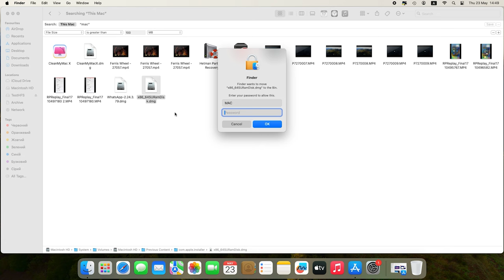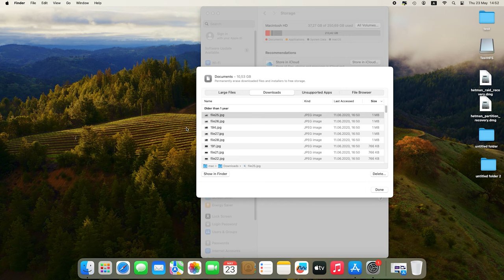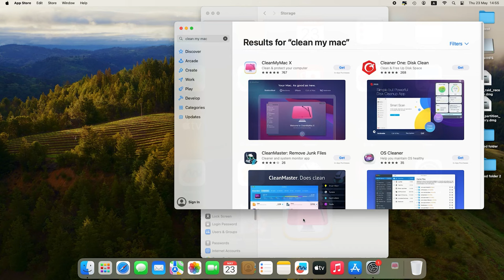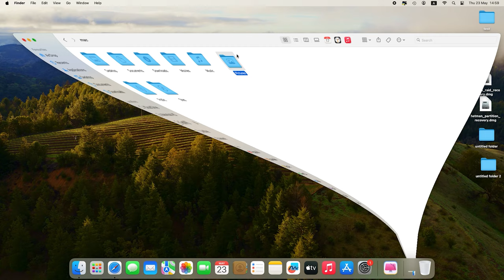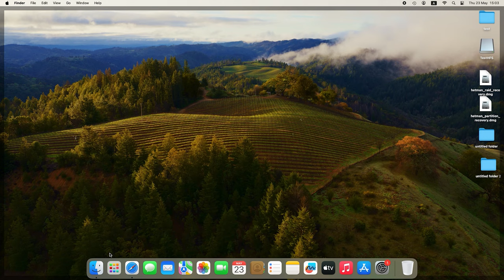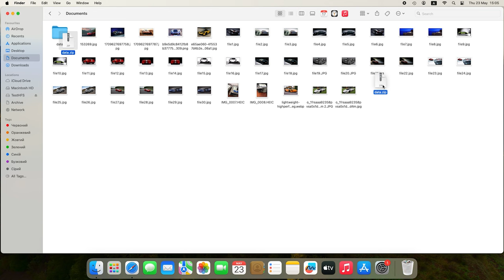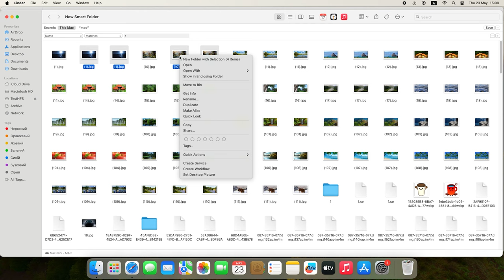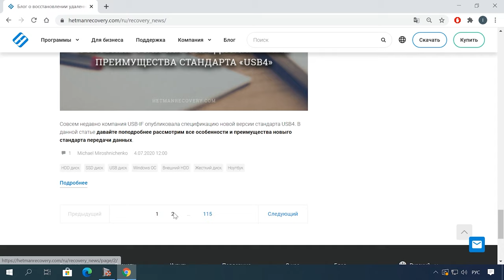Как освободить место на системном диске MacOS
⭐⭐⭐⭐⭐ Смотрите как освободить место на диске в операционной системе MacOS.

От объёма свободного места на системном диске Mac может зависеть скорость его работы.
Со временем на Mac может падать производительность, и он начинает работать медленно.
Дело в том, что, если системный диск достигнет примерно 80% своей емкости, Mac станет заметно медленнее. Поэтому важно знать, как очистить системный диск тем самым ускорив его работу. Есть множество сторонних утилит, которые смогут очистить ненужные файлы автоматически, но зачастую они являются платными. Далее в видео я покажу как вручную найти и очистить системный диск вашего Mac.

Содержание:
00:00 - Вступление
00:45 - Как быстро найти и удалить большие файлы
02:20 - Как проверить объём диска на Mac
04:20 - Очистка мусора
05:20 - Как очистить кэш браузера
05:57 - Очистка медиафайлов
07:14 - Оптимизация хранилища
07:32 - Активация автоматической очистки корзины
07:55 - Удаление ненужных приложений
08:34 - Удаление резервных копий iPhone
08:57 - Как освободить место на диске Mac с помощью сжатия
09:30 - Поиск и удаление дубликатов файлов
10:35 - Поиск дубликатов файлов на Mac с помощью Finder
11:06 - Поиск дубликатов файлов на Mac с помощью Terminal
13:12 - Заключение

Итак, теперь у вас есть несколько эффективных способов освободить место на вашем Mac. Регулярно проверяйте и удаляйте ненужные файлы, очищайте кэш и старые резервные копии, а также используйте встроенные инструменты macOS для оптимизации пространства. Поддержание свободного пространства на диске поможет вашему компьютеру работать быстрее и эффективнее.

Другие видео